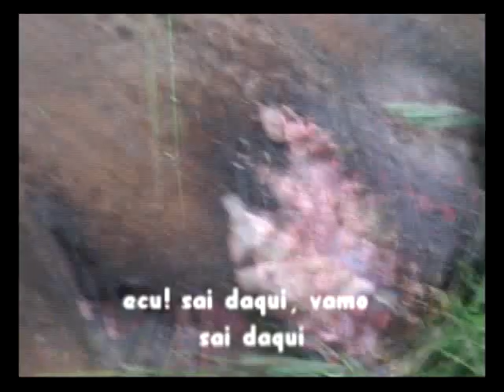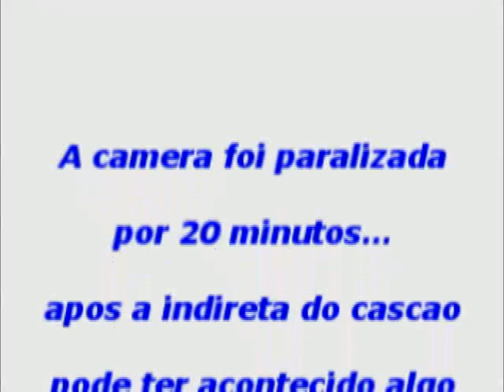Aventuras cascaneiras 2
a mais recente aventura de cascao e cia.